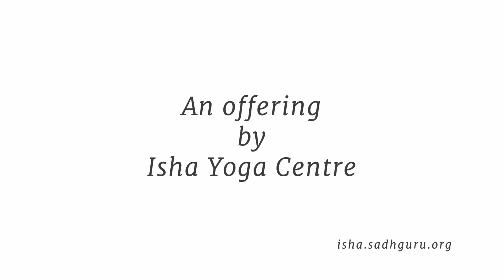National Anthem - Yoga for All - Official Video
International Day of Yoga is a major offering from our nation to the world. Yoga’s roots are essentially in the subcontinent. It is something every Indian would be proud of, and there can be no better way to manifest this pride than through a rendition of our national anthem.

​This video features an evocative version of “Jana Gana Mana” sung by Sadhguru, with striking visuals of people practicing yoga across the country.